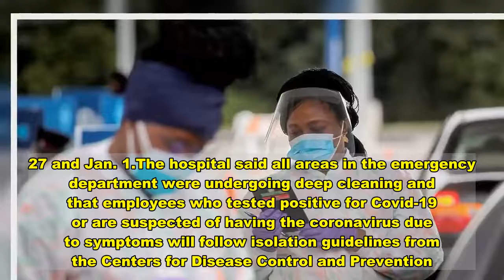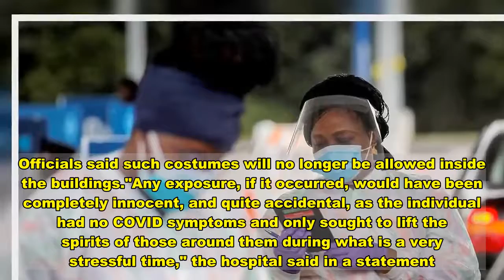New York becomes fourth state to record 1 million Covid-19 cases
New York has become the fourth state to record more than 1 million Covid-19 cases since the coronavirus pandemic started.As of Saturday, New York had 1,014,044 confirmed cases, according to NBC News counts. California remains at the top of the list with 2.3 million confirmed cases, the most of any state in the country. Los Angeles County alone has reported about 806,210 cases as of Saturday, according to public health officials.Florida and Texas have 1.3 million cases and 1.7 million cases, respectively.Also on Saturday, the U.S. reported more than 350,000 coronavirus-related deaths.Public health officials in New York say the official number of cases represents a significant undercount, since many people in the New York City area were infected with the coronavirus last spring when testing was largely unavailable, NBC New York reported.Jan. 2, 202102:37"As we start 2021, I encourage all New Yorkers to look to their better angels and continue the practices we know stop the spread of this virus — wash your hands, socially distance and wear a mask," Gov. Andrew Cuomo said in a statement.Mayor Bill de Blasio has said that the city plans to to vaccinate 1 million residents in January alone.The United States ended 2020 with the deadliest and most infectious month since the start of the pandemic.More than 77,000 people died in December, while 6.4 million people contracted the virus amid the emergence of a new variant and delayed efforts to vaccinate people. The second-deadliest month was April 2020, with more than 58,000 deaths.At least four cases of the Covid-19 variant first detected in the United Kingdom have recently been reported in Colorado, California and Florida, but public health experts believe it is likely circulating elsewhere in the country.In other developments Saturday, hospitals officials said 43 staff members at Kaiser Permanente San Jose Emergency Department in California tested positive for Covid-19 between Dec. 27 and Jan. 1.The hospital said all areas in the emergency department were undergoing deep cleaning and that employees who tested positive for Covid-19 or are suspected of having the coronavirus due to symptoms will follow isolation guidelines from the Centers for Disease Control and Prevention.The hospital is investigating whether a staff member who briefly visited the emergency department on Christmas Day wearing an air-powered costume with a fan may have unintentionally caused air droplets to spread.Officials said such costumes will no longer be allowed inside the buildings."Any exposure, if it occurred, would have been completely innocent, and quite accidental, as the individual had no COVID symptoms and only sought to lift the spirits of those around them during what is a very stressful time," the hospital said in a statement.